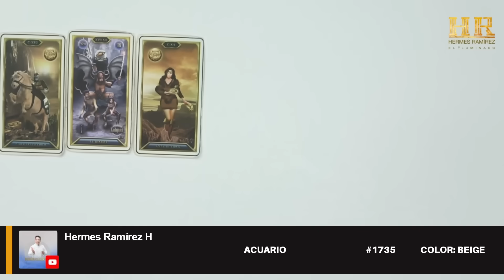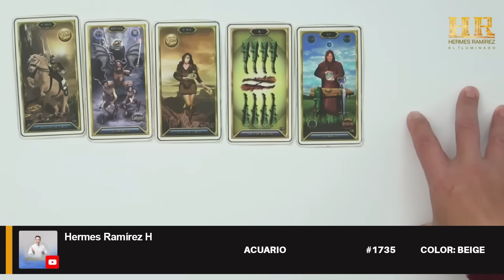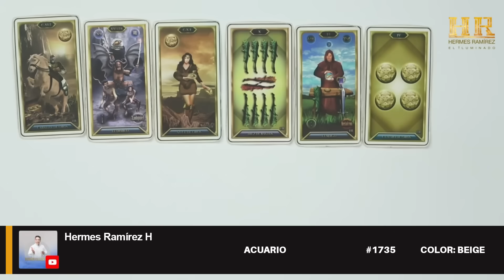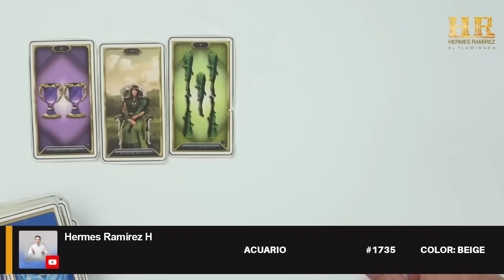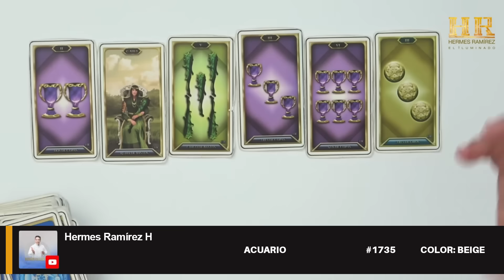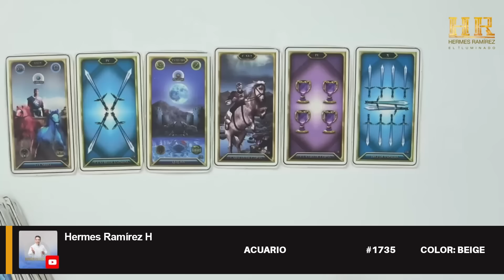ACUARIO: TE HARÁN BRUJERÍA, PREPARATE QUE ESTO ES MUY SERIO... # 1735 COLOR: BEIGE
ACUARIO: TE HARÁN BRUJERÍA, PREPARATE QUE ESTO ES MUY SERIO... # 1735 COLOR: BEIGE tarot hermesramirez horoscopodehermesramirez tarotreading predicciones signoshoy eeuu mexico espana europa colombia venezuela .